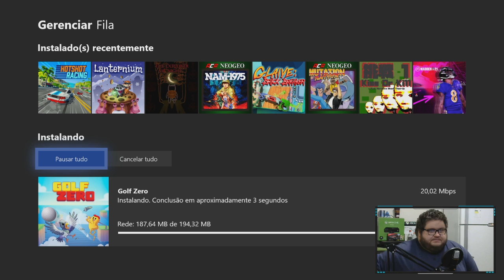Golf Zero - Xbox One